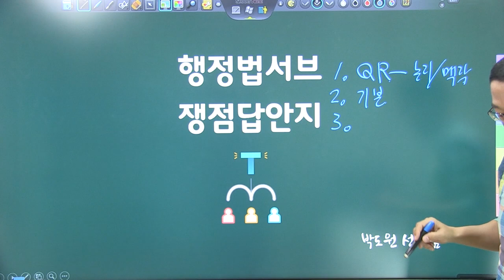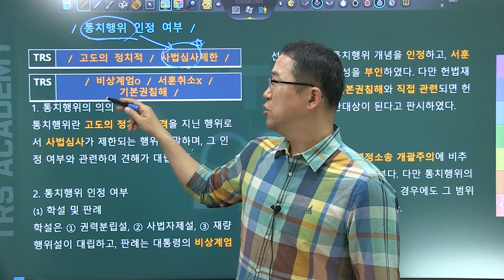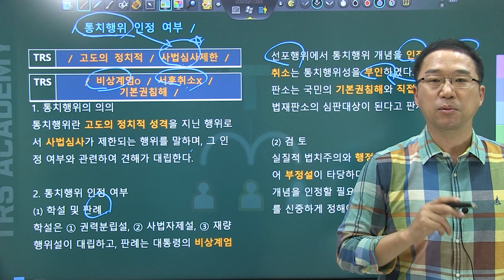박도원의 행정법 쟁점 논리와 맥락_#1 통치행위 인정여부